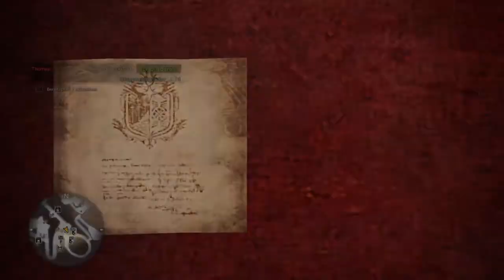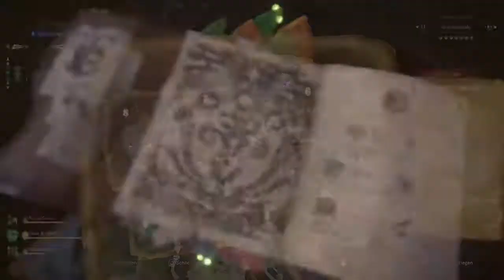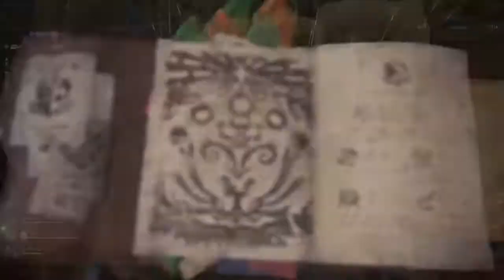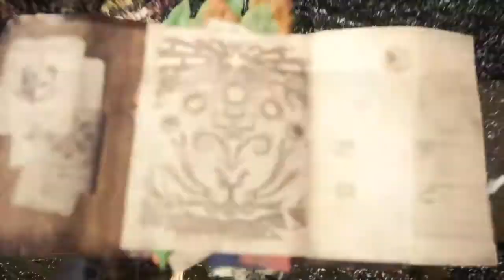Monster Hunter World: Iceborne_2020 wie das spiel so ist teil 102 ( ps 4 ) von Thomaso